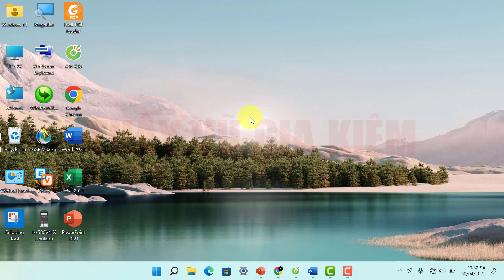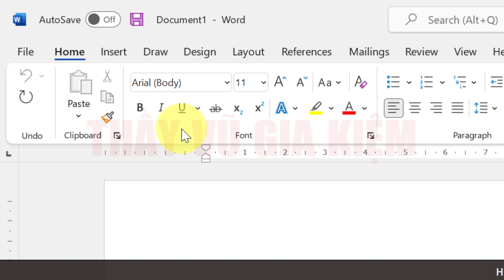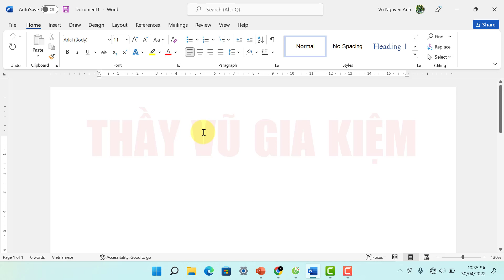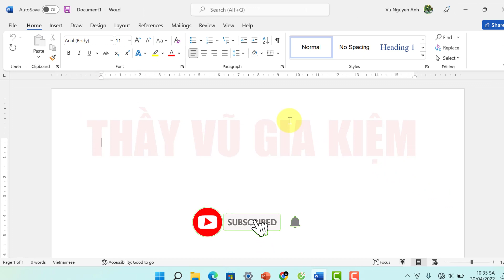Cách bật, tắt thước kẻ Ruler trong Word 2021; 365; 2019; 2016; 2013; 2010 các phiên bản | Đơn giản.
👀 Gửi tới mọi người cách bật, tắt thước kẻ Ruler trong Word các phiên bản Office giúp bạn dễ dàng làm ẩn hoặc hiện thanh thước đo này khi cần thiết và chuyển đơn vị đo trên thước sang cm hoặc inch.
👀 Cách tải và cài đặt Google Meet trên máy tính và laptop | Đơn giản, chi tiết, ai cũng cài được:
👀 Cách Tải Và Cài Đặt Google Chrome Mới Nhất Cho Máy Tính Win 11; 10; 8; 7:
👀 Cách Tải Và Cài Đặt Cốc Cốc Mới Nhất Cho Máy Tính Win 11; 10; 8; 7:
📣 Cách cài đặt Font chữ cho Windows 11/10/8.1/8/7 nhanh nhất chi tiết từ A đến Z
📣 Office 365 | Cài Đặt Miễn Phí Đăng Ký Đơn Giản Nhất Năm 2021, Thành Công 100%, Ai Cũng Cài Được